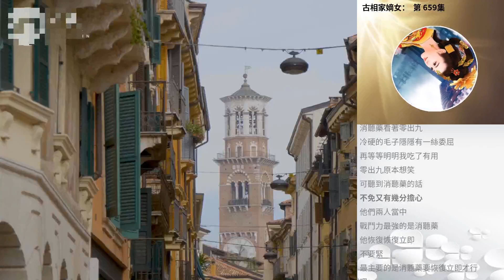古相家嫡女： 第 659集